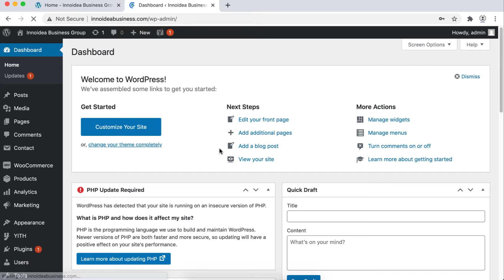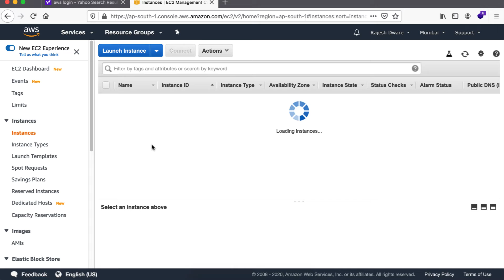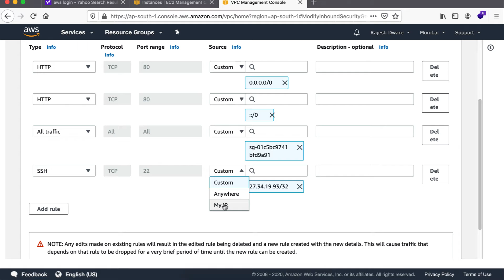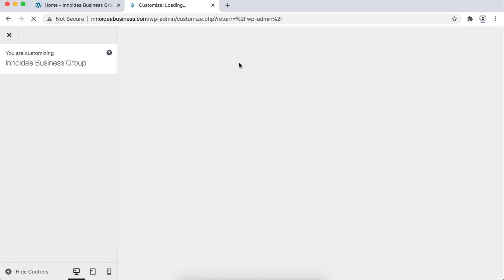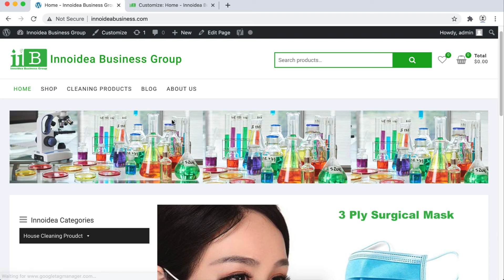How to install GD Library in PHP - Fixing favicon in website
How to install php GD Library on Ubuntu 16.04 server?
How to fix the favicon or site icon in WordPress site?
Hello Everyone
Welcome to Master2Teach Step by Step Guide

As you can see on the site, there is the default WordPress favicon which we are going to set our icon.
Login to the WordPress admin panel.
Open the dashboard.

Navigate to the Appearance menu and click in customize.
In WordPress settings, click in site title and logo options menu.

Select site icon. I have already uploaded the site icon. Select it and click in select.

But it doesn’t move further. Either we have to close it or can try more.
It’s not working. This is due to the lack of a GD library in our server. So we have to install it as we install Apache, MySQL, etc. in the previous video.

Let’s solve it.

Log in to the AWS management console.
Navigate to EC2. There is one running instance. Click on it. Same as before, click connect for detail info to connect the server through SSH.

Here are all details. Open the terminal. Locate your key file location. Mine in the downloads folder.

To connect just copy the command and paste it.
 Since my IP is being already changed, we have to reconfigure the inbound rules

Open VPC
Navigate to the security group.
Select the security group.
In the inbound rules tab, click edit inbound rules.

Here for SSH, select my IP, so that I can only access the server through ssh.
Save it.

Move back to the terminal.
Try again.

Ok, now we are connected to the server.

Let’s clear it out.

Let’s install the GD library on the server. The Command is
Sudo apt-get install php7.0 gd Enter
Want to continue? Yes
Successfully install the GD in PHP.
We need to restart the server once.
Sudo service apache2 restart Enter.

Ok moving back to the site.
Refresh.

WordPress setting,  Site title, and logo options.
Select the site icon.

Select the favicon.
Click select.

Now it’s working after we install GD in PHP.
Publish it.
In this way, we can install the GD library in PHP and upload the favicon in the WordPress site.

I hope you learned from this video tutorial, if you have any questions or comments please make sure to leave a comment in the comment section below. Thank you very much for watching. Check us out for more in IT tutorial and Guide on the and we’ll see you again soon bye.